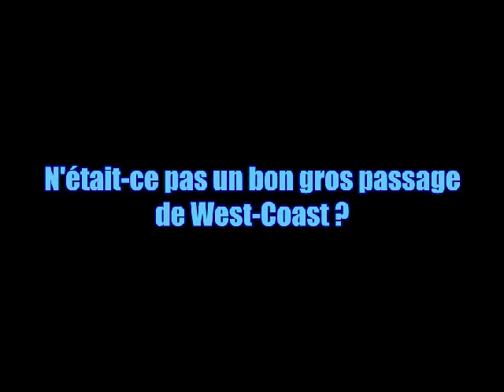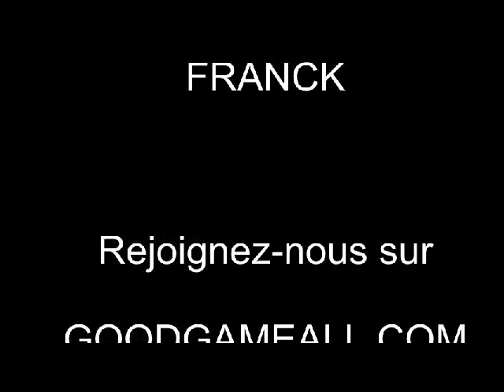Pento Press Start : Jonah Lomu Rugby Challenge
Je ne vais pas accompagner mon test vidéo d'une critique à l'écrit ce coup-ci. Mais je dois tout de même vous mettre un petit mot pour m'excuser de la salle qualité de l'image. Je ne sais pas pourquoi mais à chaque fois que je capture des séquences d'images dans les jeux de sport, il en ressort tojours des défauts d'affichage. J'ai tout de même voulu mettre ce test car vous pourrez tout de même discerner toute la qualité de ce jeu de Rugby sensationnel que vous ne devez absolument pas rater.
J'espère tout de même que le test vous plaira car pour me rattraper, je vous ai composé un morceau Hip-Hop en plein test. ^^